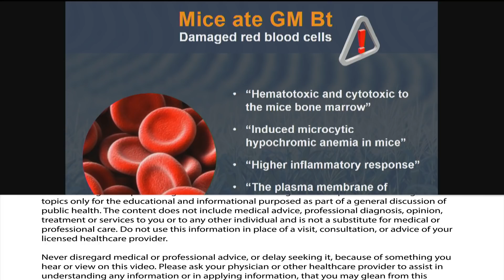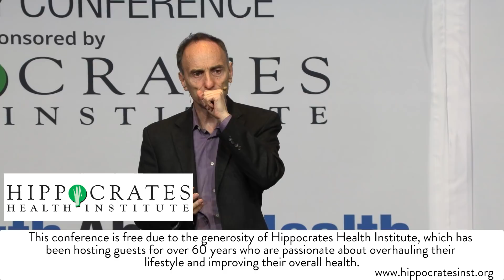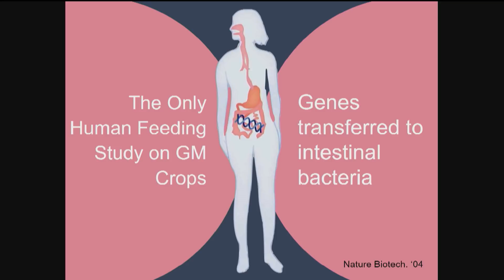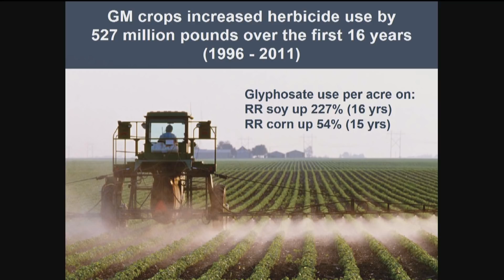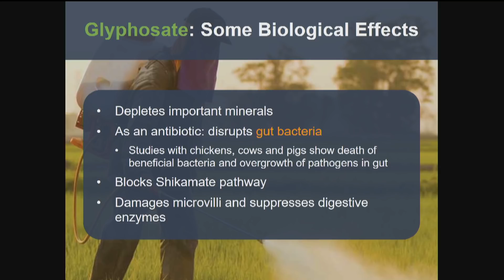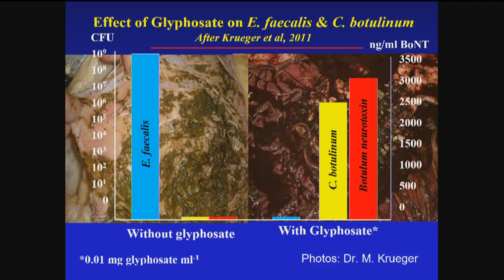How Eating The Milk And Meat Of Animals Fed BT Corn Might Turn our Intestinal Flora Into Living